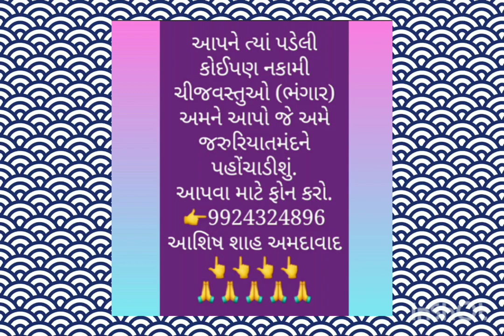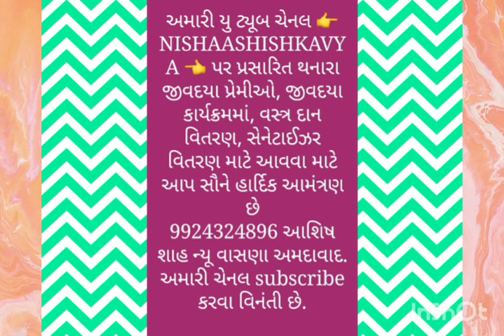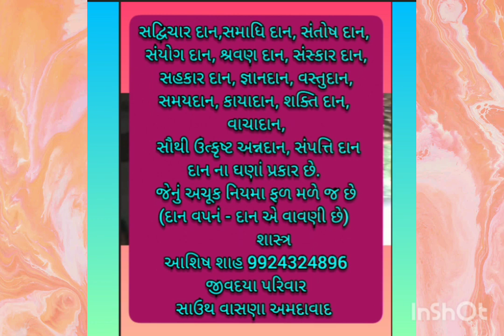ANUKAMPADAN - DILIPBHAI PIPLAJ